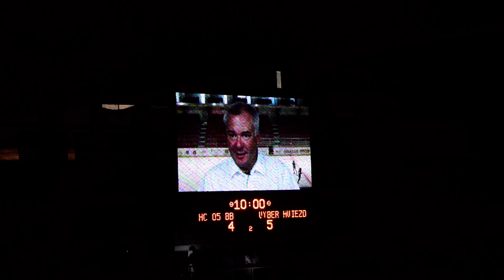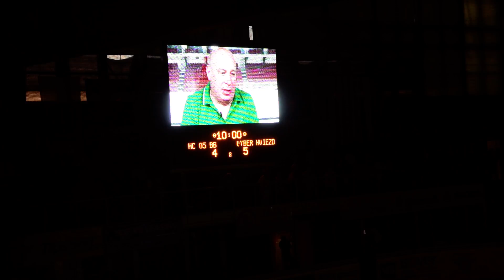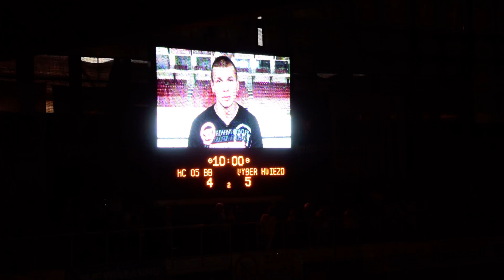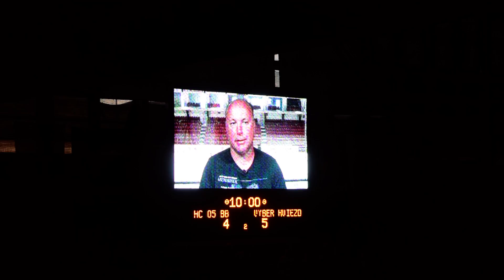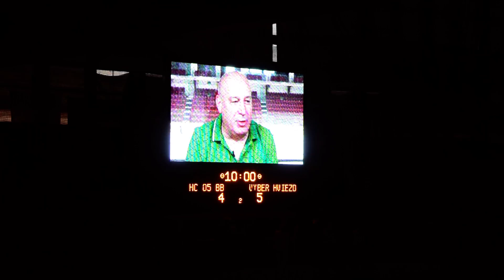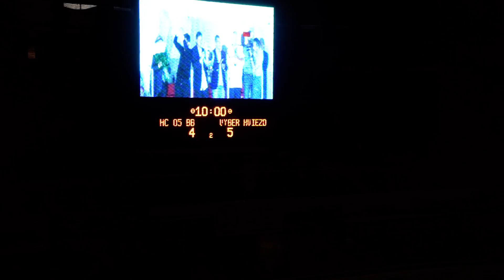Choreo pre Mira Hlinku @ HC 05 BB - Vyber Hviezd 2015 (HD)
Shot by Nikon 1 - J4.

Zdeno Chára a Marián Hossa v zostave hviezd!
Zostava na zápas hviezd:
Brankári:
Jaroslav Majzel
Jason Bacashihua
Obrancovia:
Zdeno Chára
Andrej Meszároš
Andrej Sekera
Richard Lintner
Dominik Graňák
Martin Marinčin
Útočníci:
Michal Handzuš
Richard Zedník
Tomáš Surový
Marián Hossa
Ján Pardavý
Branislav Jánoš
Marek Hrivík
Tomáš Tatar
Tomáš Jurčo
Marko Daňo
Richard Pánik
Tomáš Kopecký
Rastislav Pavlikovský